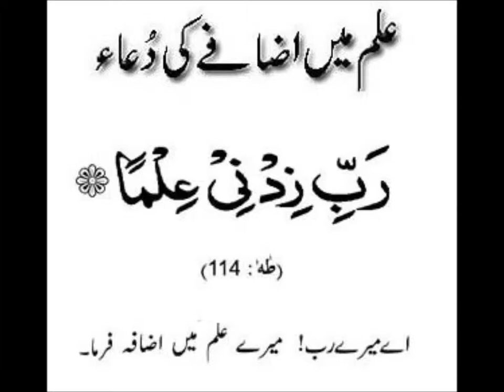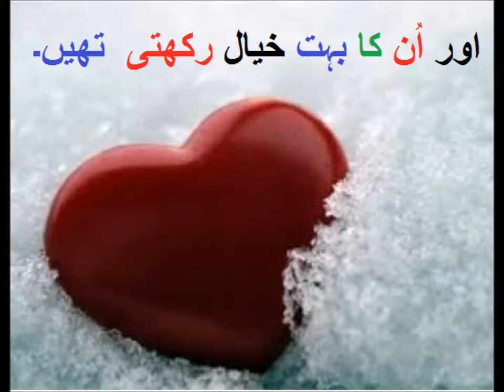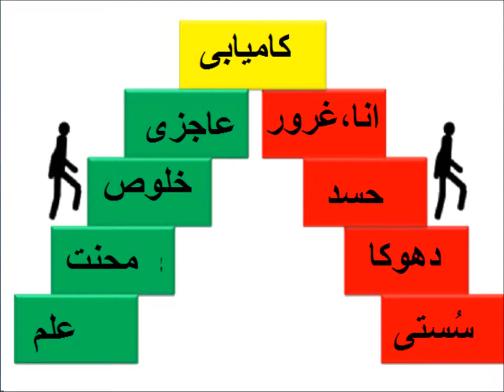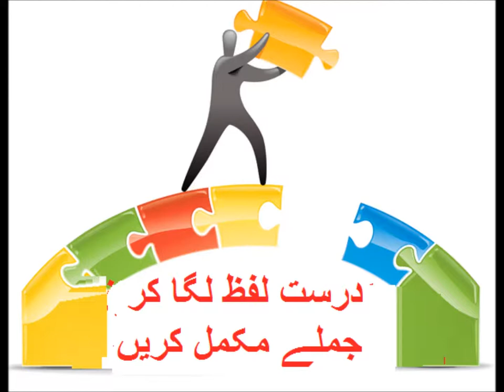Urdu Kahani/اردو کہانی بہن بھایؑ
Class 1 Urdu  sabaq 38, Urdu story About Quaid and Fatima JInnah,  بہن بھایؑ
urdu story about quaid azam and his sister Fatima jinnah in urdu for grade1 kids